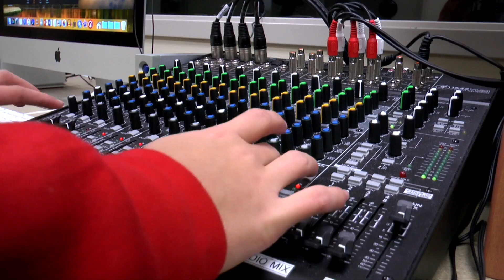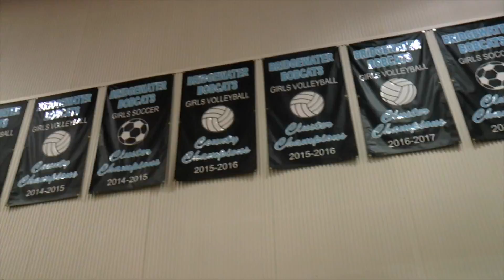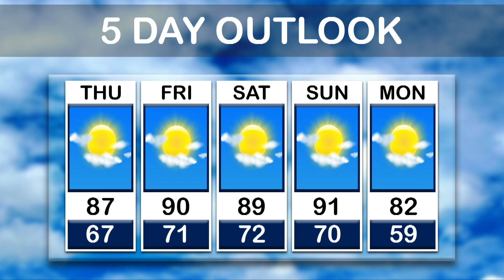2018-19 Bobcat News Episode 141